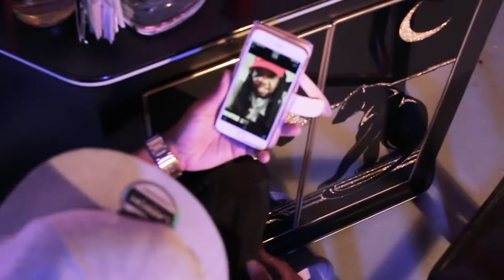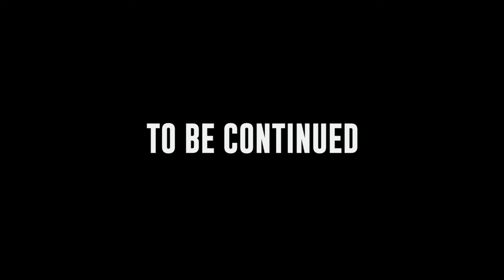Sex Love Lust N Lies (SL3) Part 1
SL3, Sex, Love Lust N Lies. Part 1
This is An improv web series.

Vegas Miller (@mistaflipceo)
and Raheem Creative (@fiyahmag)

Directed by
Raheem Creative & Vegas Miller

Editor
Raheem Creative

Cast
Vegas Miller
Fiyah Charles
Latoya "Little the Big Deal"
Wynter Marie
TAE Carter
& Teala Tease